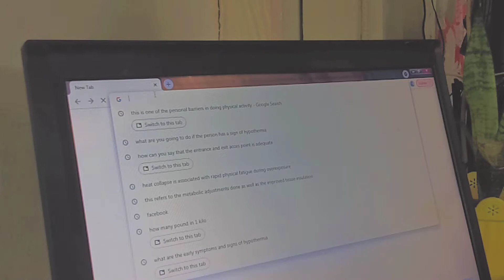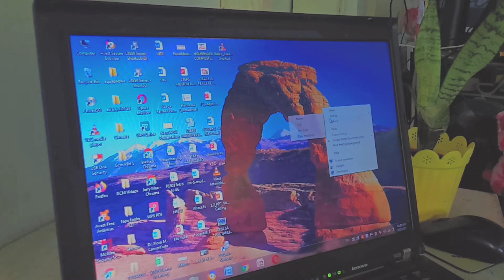[vlog] a day in my life 🌥️ || aesthetic || philippines🇵🇭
𝚑𝚒 𝚎𝚟𝚎𝚛𝚢𝚘𝚗𝚎! 𝚑𝚘𝚠 𝚠𝚊𝚜 𝚢𝚘𝚞𝚛 𝚍𝚊𝚢?

this is my first video for this year, I apologized if this clip is not long enough and some clips isn't good but I'll try to do better on the next video. btw I hope you guys enjoy watching ✨🤍

ｎｏｔｅ
📌 english is not my first language so please excuse any grammatical errors you may encountered.

Aesthetic vlog!